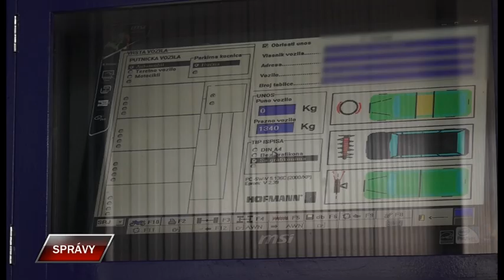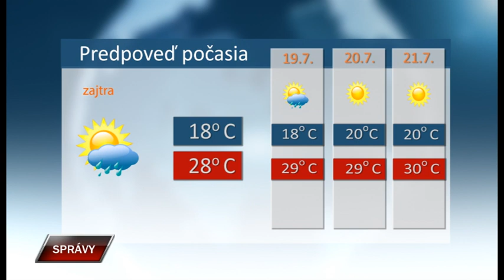Spravy 17 7 2019